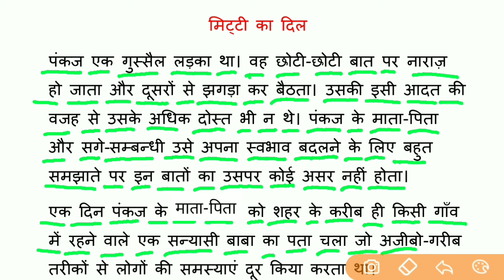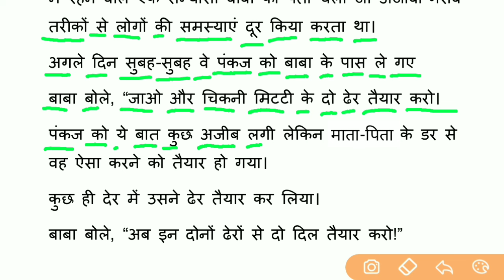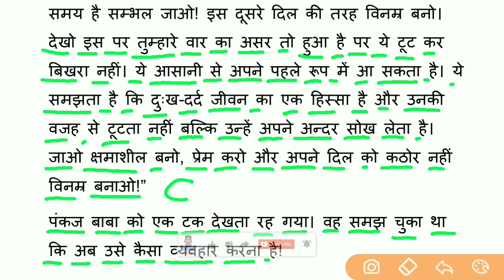किताब पढ़ना कैसे सीखें l hindi reading practice l hindi padhna kaise sikhe l hindi for beginners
I'm Md Shakil welcome to on my YouTube channel "Genius Shiksha"

dosto maine is video me 'Mitti ka Dil' aur 'Ghamandi Hathi aur Chinti' do interesting kahani ke madhyam se hindi padhne ka practice karaya hu taki aap hindi padhna aur likhnasikh jaye.